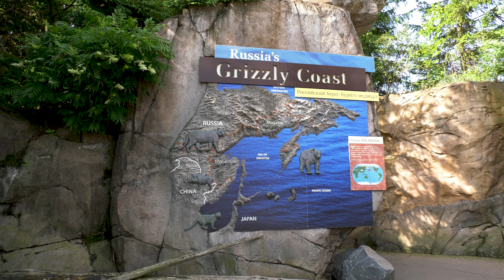Panasonic HC-X1 Minnesota zoo 4K 60fps